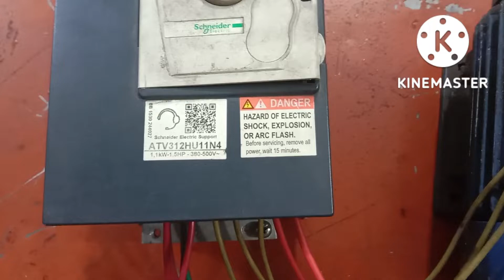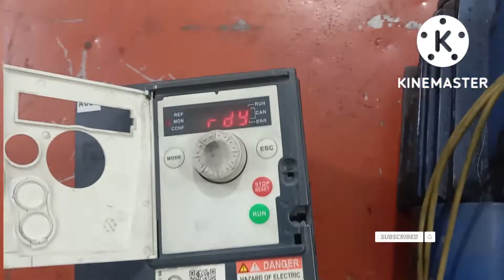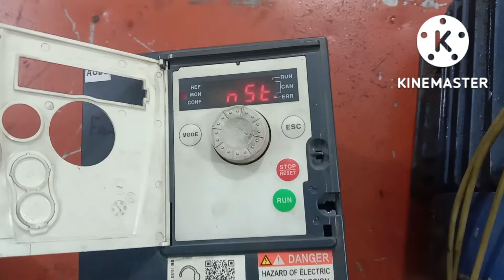Atv312 vfd 2wire connection and parameter setting.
এটিভি 312 ভিএফডি দুই তার ওয়ারিং কানেকশন করে দুই তার কানেকশনে যেই প্যারামিটার সেটিং করতে হবে তা সেটিং করা হয়েছে।